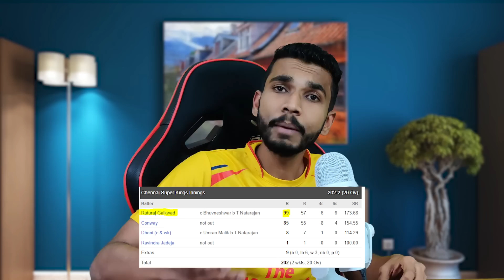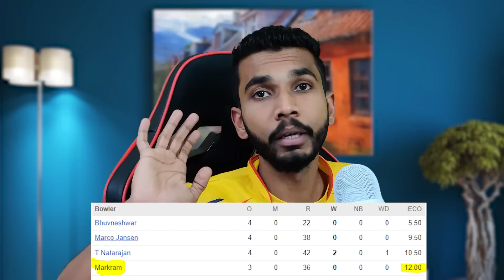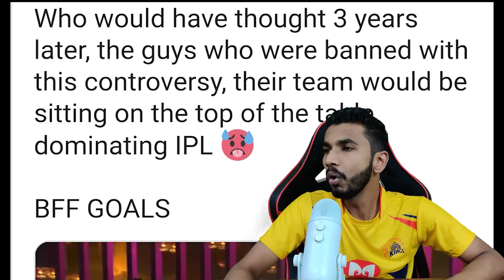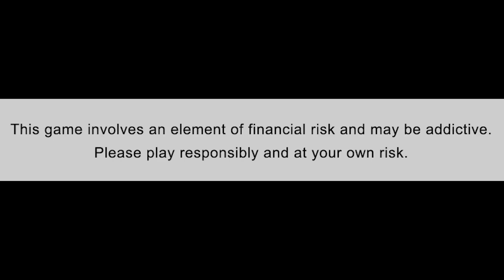GAUTAM GAMBHIR REACTION 😂RUTURAJ GAIKWAD 99 OUT | MITCHELL MARSH NOT OUT | CSK VS SRH | DC VS LSG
My11Circle App Link :
Use my exclusive coupon: TANAY to get additional 20% extra cash on first deposit"